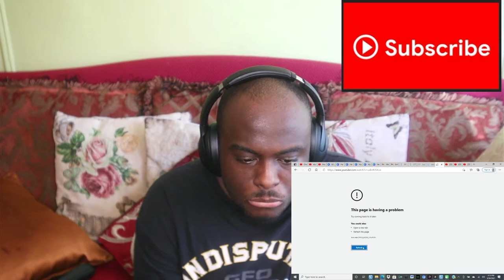RDCworld1 Fast Food Compliation Try Not To Laugh Challenge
rjfierce247